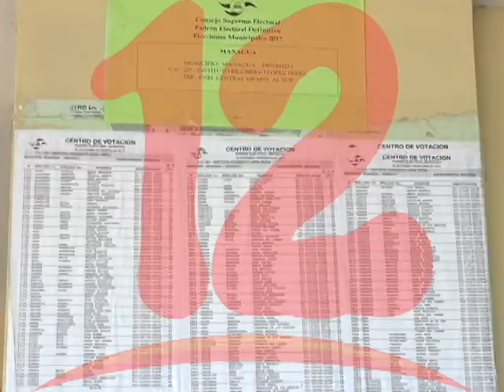Gobierno se ampara ante pandemia para no discutir reformas electorales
Tras pandemia del COVID-19 gobierno se ampara de la situación para no discutir reformas electorales, afirma Winston Betanco Vocero de la Unidad Patriótica por el cambio.